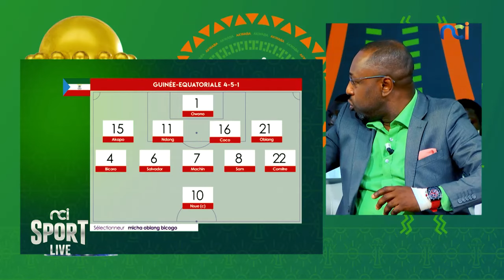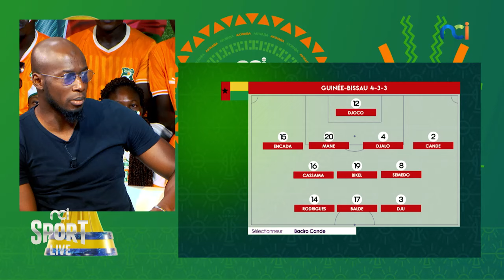NCI Sport Live | CAN 2023 : GUINÉE EQUATORIALE vs GUINÉE BISSAU avec Joël Tiéhi, Michael Poté..